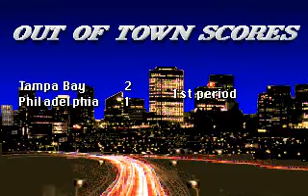Park Place Productions - NHL Hockey - 1993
For those who wants to remind this classic hockey game that was NHL Hockey aka NHL '94 developed by Park Place Productions but published by Electronic Arts, Inc. in october 1993.

It is to be noted that hockey is my national sport! ^_~

Pour ceux qui veulent se remémorer ce classique jeu de hockey qu'était NHL Hockey aka NHL '94 dévelopé par Park Place Productions mais distribué par Electronic Arts, Inc. au mois d'octobre 1993.

Il est à noter que le hockey, est mon sport national! ~_^